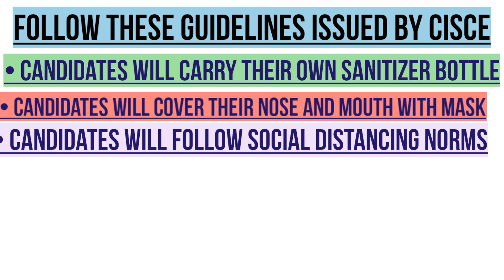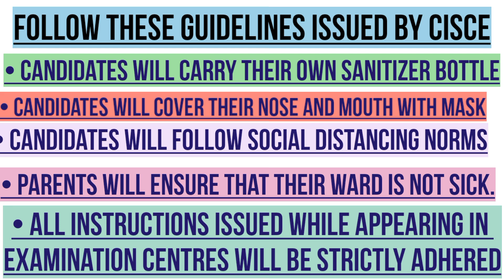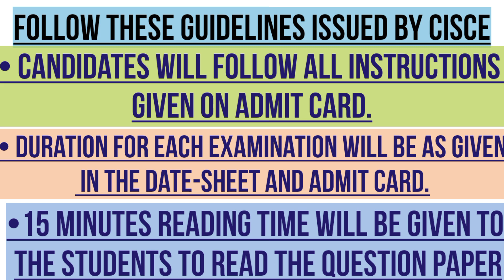Guidelines Issued By CISCE | ICSE / ISC Latest News Semester 2 Exams 2022 | Semester 2 Class 10 Exam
. Join our Official Telegram Channel for latest updates and Informative videos
Link :

icse class 10 news
icse class 10 news 2022
icse class 10 news 2021
icse class 10th news

icse news update
icse news class 10
icse news 2022
icse news latest
icse news today 2022
icse news live
icse news update today
icse news today
icse news about board exam 2022
icse latest news about results
news about icse board exam 2021
icse board news
icse breaking news
icse board news update
news icse board exam 2021
icse biggest news
cbse big news
icse news class 9
icse news class 12
icse current news
icse latest news class 10 2022
icse latest news class 10 2021
icse exam cancellation news
icse exam news
icse exam news update
icse exam news today
icse cbse exam news today
icse board exam news today
icse board exam news
icse 10th exam news
icse news for 2022
latest icse news for class 10
news for icse exam 2021
icse good news
icse isc news
icse latest news today
icse latest news class 10
icse latest news 2022
icse latest news result
icse official news
icse class 10 physics news
icse result news
icse related news
icse semester 1 result news
icse news semester 2
icse news supreme court
icse school news
icse latest news study with sudhir
icse latest news semester
icse latest news supreme court
icse 2nd semester news
icse news today class 10
icse news today class 9
icse board latest news today
class x icse news
icse 10 news
icse semester 1 news
icse class 11 news
icse term 1 news
icse exam 2021 news
icse semester 2 news
icse sem 2 news